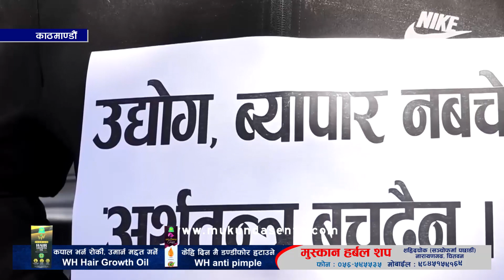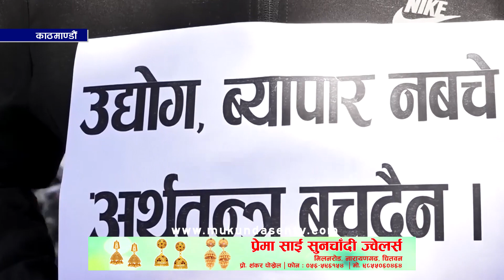Agitation Against Increasing Interest rate, ब्याजदर घटाउन माग गर्दै उद्योगी, व्यवसायीहरुले आन्दोलन ।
ब्याजदर तत्काल घटाउन सरकारसँग माग गर्दै आएका उद्योगी, व्यवसायीहरुले सडक आन्दोलन शुरु गरेका छन् । नेपाल उद्योग वाणिज्य महासंघको नेतृत्वमा उद्योगी, व्यवसायीहरुले शुक्रबार काठमाडौंको  माईतीघर मण्डलामा बैंक तथा वित्तिय संस्थाहरुले ब्याजदर दोब्बर गरेर आतंक फैलाएको भन्दै त्यसको मौन बिरोध प्रर्दशन गरेका हुन् ।